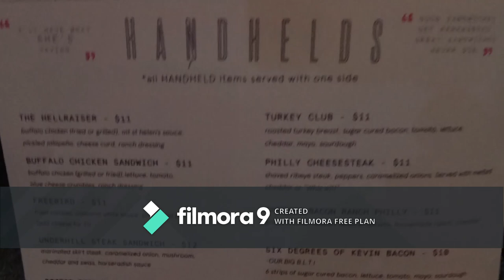Our FIRST video!! Downtown Tampa Night out at Gen-X Tavern with Tom and Stacy. MORE to come!